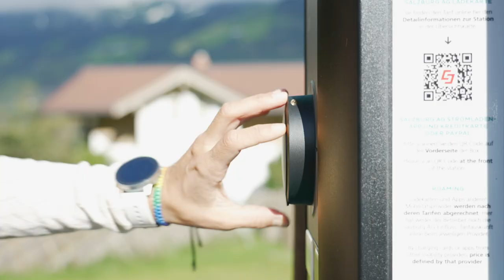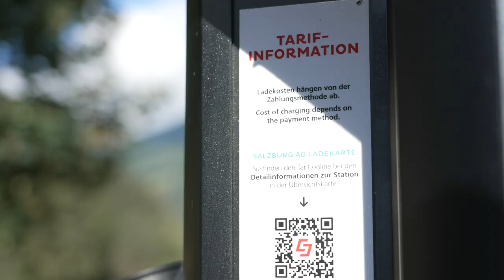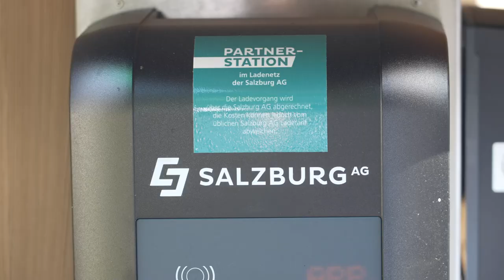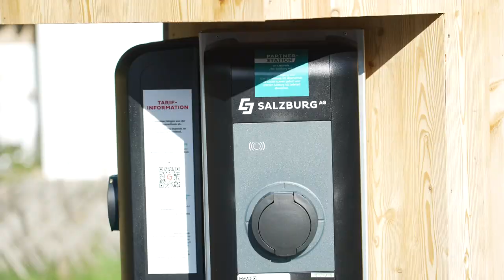Habachklause in Bramberg - Abrechnungsservice der Salzburg AG🔌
Der Abrechnungsservice der Salzburg AG an der Wallbox im Familienhotel Habachklause in Bramberg bietet eine komfortable Lösung für das Laden von Elektrofahrzeugen. Gäste des Hotels können ihre E-Autos unkompliziert und umweltfreundlich an der Wallbox aufladen. Der Service ermöglicht eine transparente Abrechnung, bei der die geladenen Strommengen präzise erfasst und dem Nutzer eindeutig zugeordnet werden. Dies erleichtert das Management des Hotels, da keine manuellen Abrechnungen nötig sind. Zudem wird der Stromverbrauch über das System überwacht, was eine effiziente Nutzung sicherstellt. Der Abrechnungsservice unterstützt das nachhaltige Konzept des Hotels und bietet Gästen modernen Komfort im Einklang mit Umweltbewusstsein.

00:00 Einleitung
00:22 Ausgangslage
00:56 Hotel Habachklause
01:18 Anreise
01:51 Abrechnungsservice
03:00 Zielgruppe
04:03 Abschluss